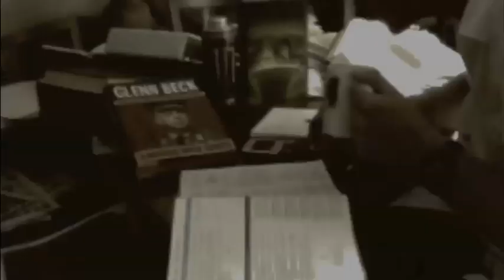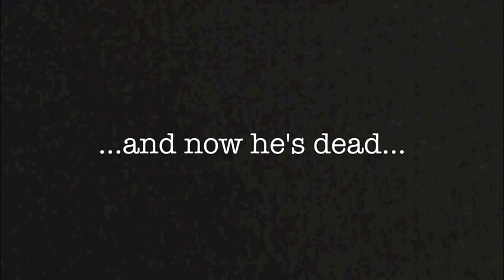The Tale of Thomas Simpson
'Tis the harrowing tale of Thomas Simpson--in song!